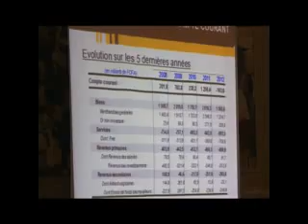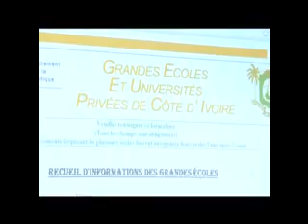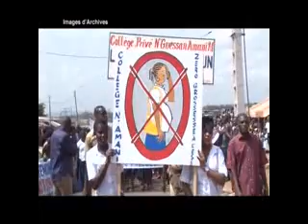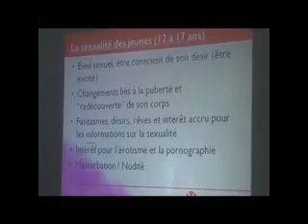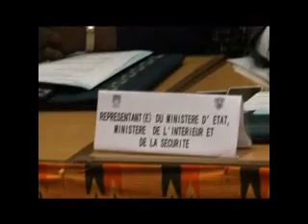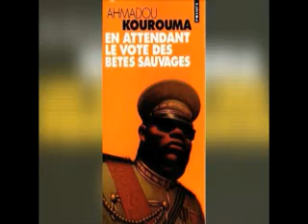Le 13 Heures de RTI 1 du 13 novembre 2014 avec Delphine Gbla